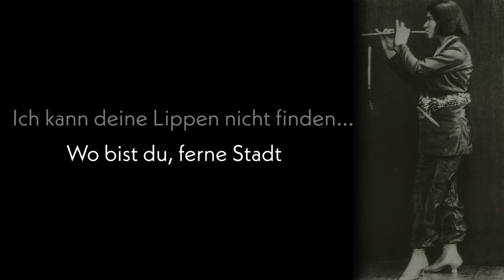Bernd Wilden / Else Lasker-Schüler: 1. "Vollmond" aus "Mein blaues Klavier"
Nr.1 "Vollmond" aus dem Liederzyklus "Mein blaues Klavier" - 10 Gedichte von Else Lasker-Schüler vertont für Mezzosopran und Kammerensemble von Bernd Wilden

Uraufführung, aufgenommen im September 2021

Tehila Nini Goldstein - Mezzosopran
Nataliya Salavei - Violine
Jana Kallenberg - Violine
Katrin Ervin - Viola
Daniel Wachsmuth - Violoncello
Klaus Ebert - Kontrabass
Margarete Fiedler - Klarinette, Bassklarinette
Sterre Anna Koopman - Harfe
Bernd Wilden - Klavier und Leitung

Video und Ton - Yuval Atlas